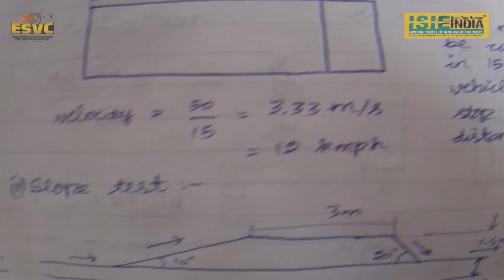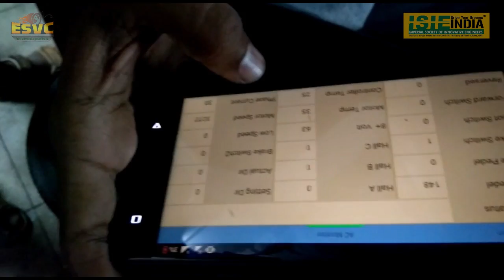ESVC19-P-46 ACCETRONZ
25th to 31st March 2019